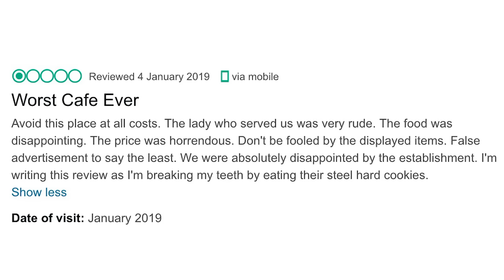Eating At The Worst Reviewed Restaurant In My City (London)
I took to TripAdvisor to find the WORST, most disgusting, 1 star restaurants in my city and this is what i found...